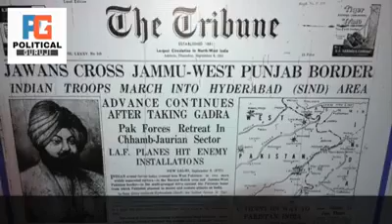Congress ne 60 sall me kya kiya desh me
Modi ke kahne se kuch nahi hoga . Congress jo ki hai desh ke liye wo ab koi nahi kar sakta